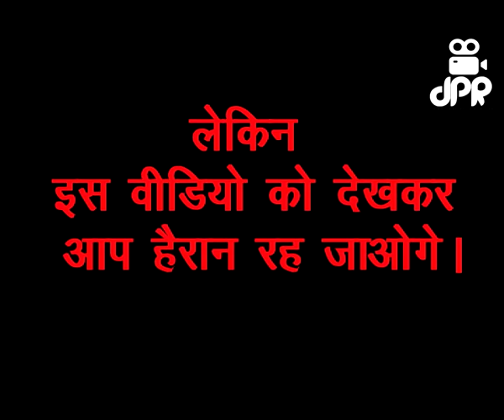SNAKE:A serpent in this video are giving birth to children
A serpent in this video are giving birth to children